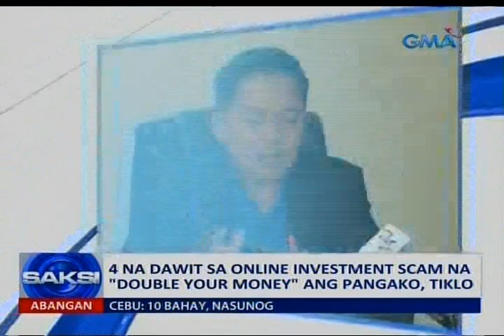Saksi: 4 na dawit sa online investment scam na "double your money" ang pangako, tiklo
Double your money sa loob lang ng isang linggo -- 'yan ang matamis na pangako ng apat na naarestong sangkot umano sa online investment scam. Saksi si Susan Enriquez.